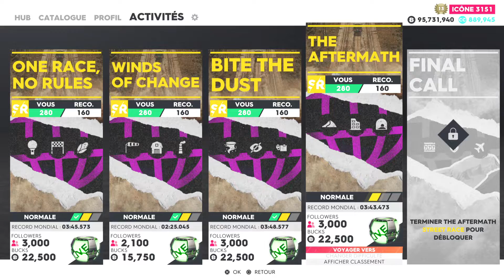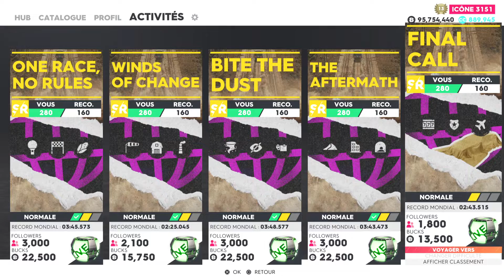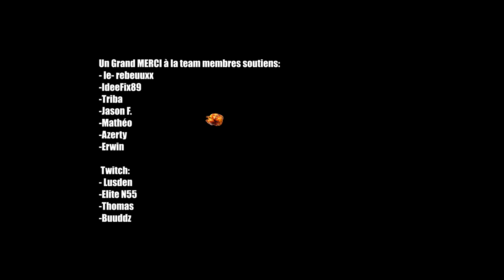THE CREW 2 : les Nouvelles Épreuves + Débloquer la 3000GT !😍🤩